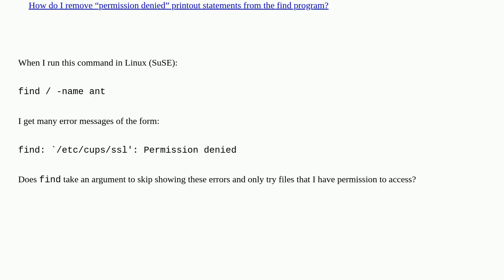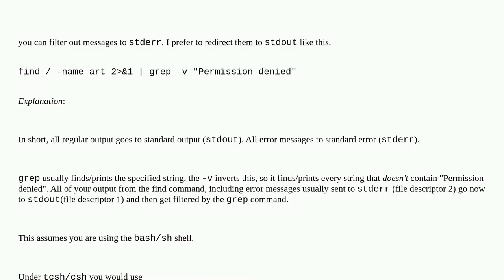How to skip "permission denied" errors when running find in Linux?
How to skip "permission denied" errors when running find in Linux? [duplicate]

A special thanks goes out to the community

  linux files find permissions